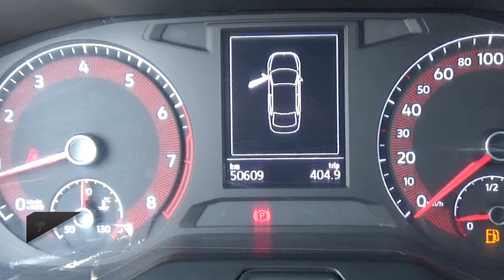Volkswagen / Jetta / 2020 - 14528